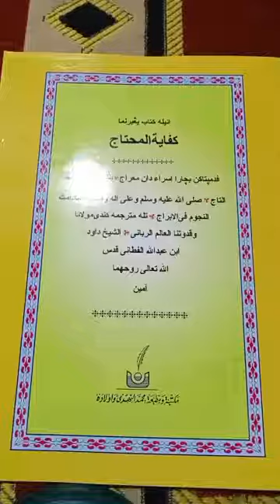كفاية المحتاج. 28